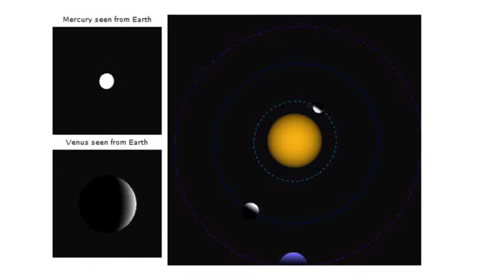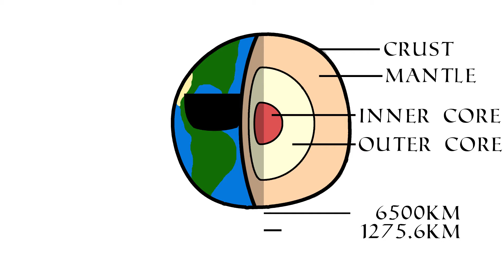The Solar System #1 - Mercury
Join us as we uncover the literal land of Ice and Fire, It's Mercury.